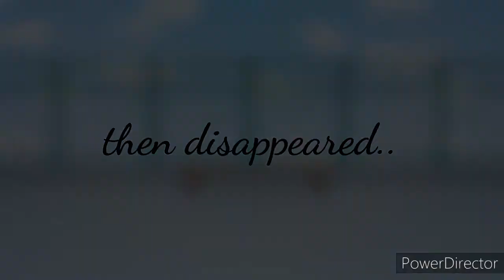my r (glmv/ ft: best friend)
i have made a other music video!! i enjoyed making this and i hope you guys enjoyed watching!! and yea thats all i have to say TwT alright byeeee